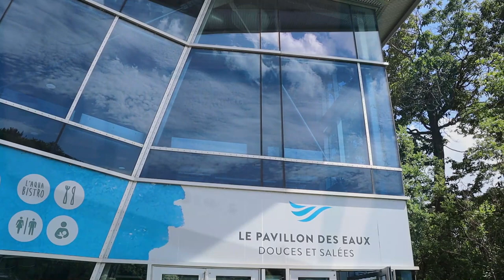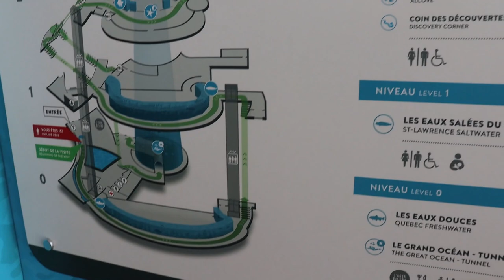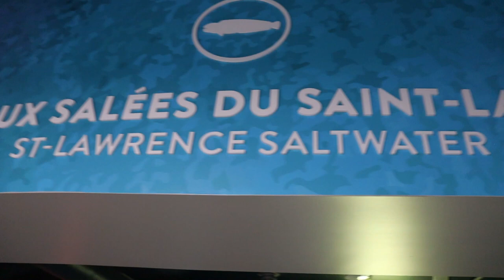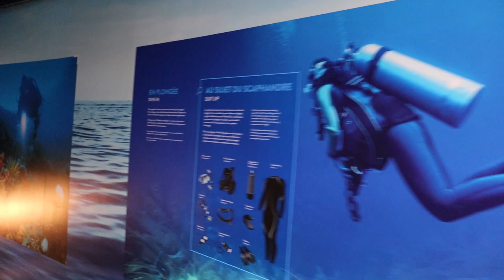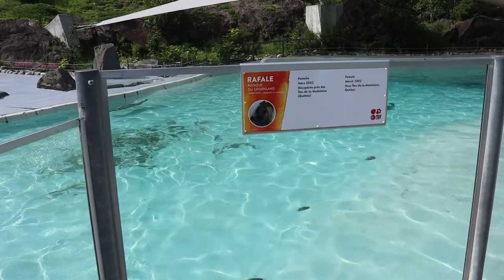Aquarium du Québec , Canada 2022| Une visite à ne pas manquer! | VISIT THE QUEBEC AQUARIUM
السلام عليكم و مرحبا بكم في فيديو جديد على القناة الذي شاركت معكم فيه Aquarium du Québec , Canada 2022| Une visite à ne pas manquer! | VISIT THE QUEBEC AQUARIUM